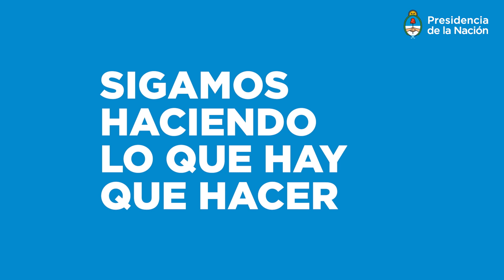Juntos estamos en serio - Cloacas y agua potable